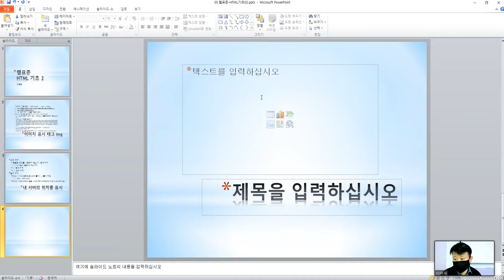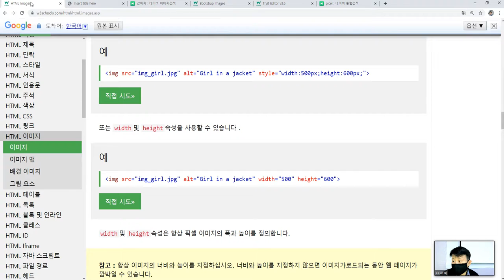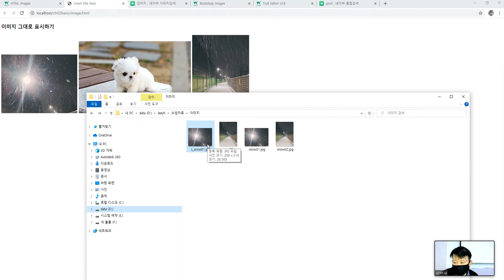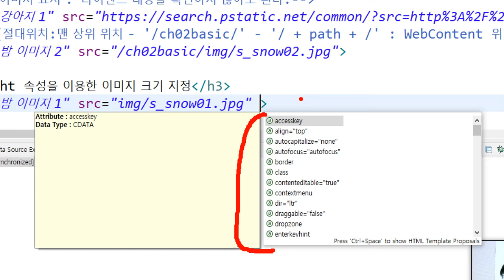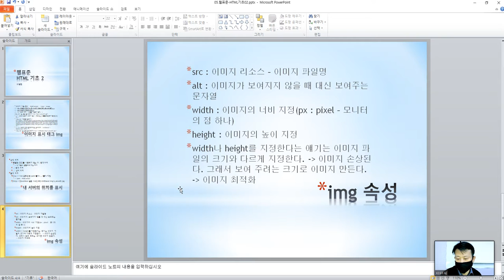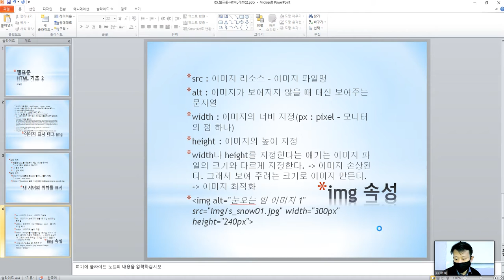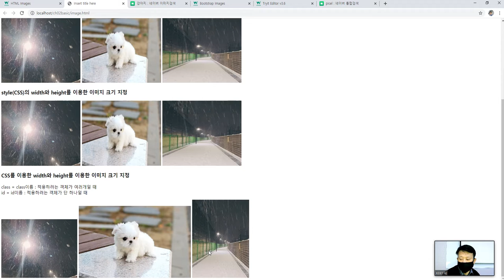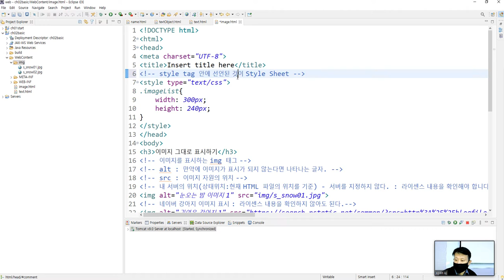Webjjang Web ver.2021.01 03-05 HTML 기초 - image 크기 지정(웹짱과 함께하는 웹표준-화면구현)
웹짱과 함께하는 웹표준-화면구현
03. HTML 기초
 03-05 HTML 기초 - image 크기 지정